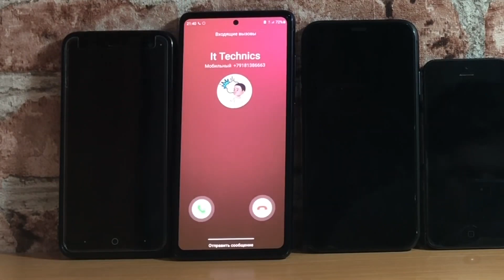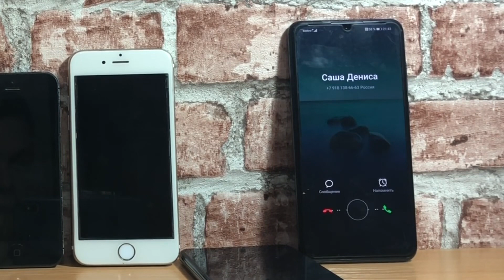7 New Phones Incoming Call on Android and IOS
7 New Phones Incoming Call on Android and IOS